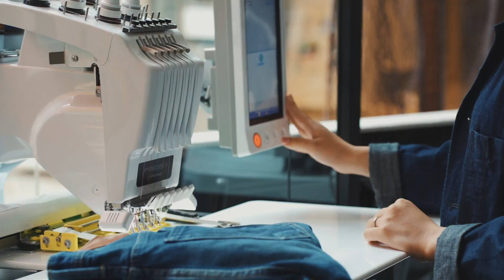YANUK 代官山店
2019年6月にオープンしたYANUK 代官山店のご紹介です。

東京都渋谷区代官山町17-6 代官山アドレス・ディセ 2F
営業時間 11:00-20:00